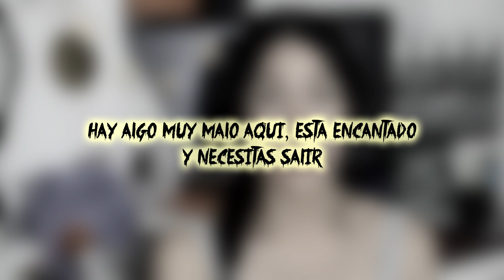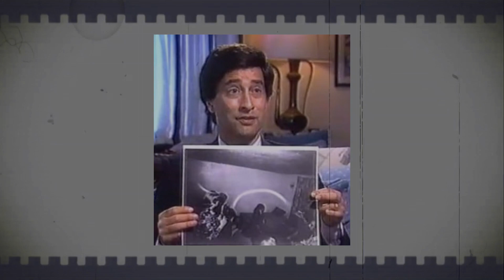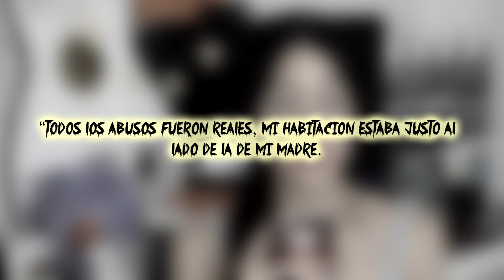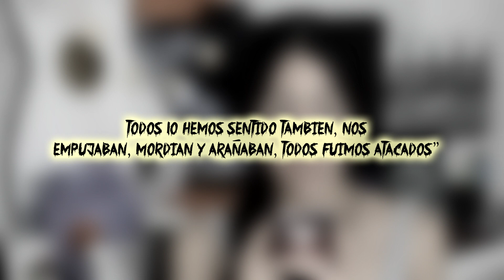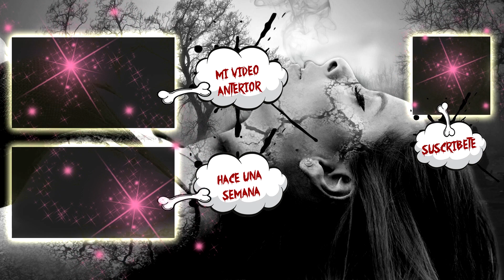El espíritu de Doris Bither Mcgowan | Tizzy Vlogs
Que caso más aterrador ¿no les parece?
¿Que opinan ustedes? ¿Será que fue Pura locura o en realidad aquella mujer si sufría de dichos ataques?

1- Antes de hacer burla a una persona debes saber que todos no somos perfectos y cada persona ha llevado vidas diferentes. Es de comprender y de mirarse uno mismo a un espejo antes de criticar. Con respecto a mi nariz. He sido operada de pequeña debido a unos golpes. Ahórrate los comentarios porque yo no estoy aquí para enseñar ni para hablar de mi nariz.. Estoy aquí para entretener y disfrutar con todos ustedes! :D

~ Si eres el dueño de una o varias imágenes de las cuales aparecen en mis vídeos. Ruego disculpas no las he puesto con ninguna mala intención solo con el fin de entretener y hacer explicar mis palabras por medio de ellas ~  Ponte en contacto conmigo si estas inconforme con su uso ¡ Gracias !